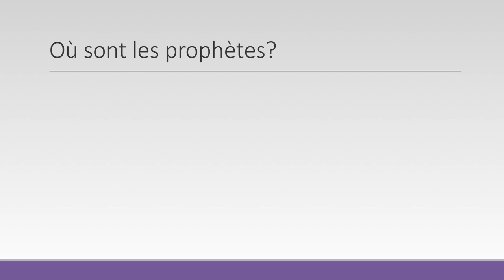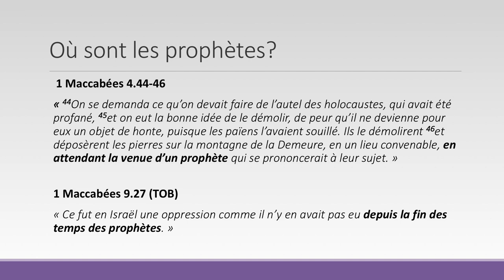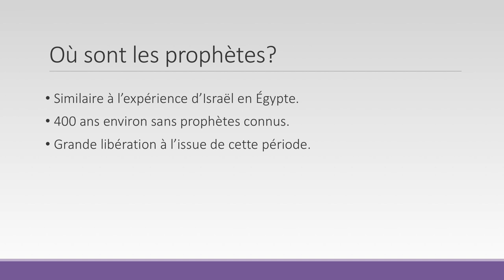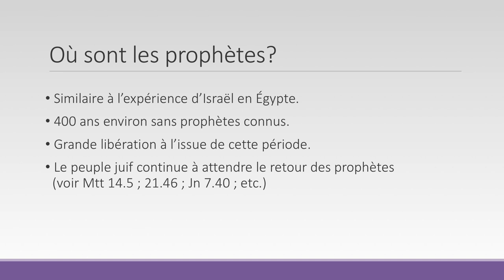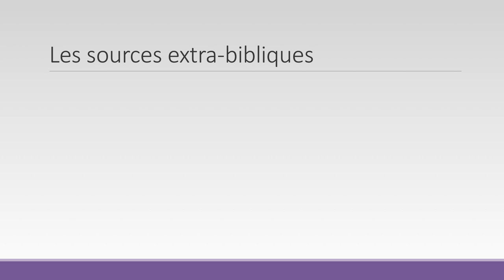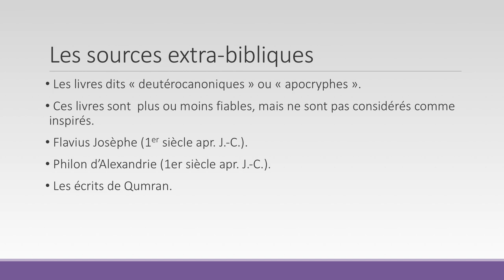La période intertestamentaire: 400 ans de «silence»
«400 ans de silence»

Cette vidéo décrit pourquoi on appelle parfois la période intertestamentaire les «400 ans de silence prophétique» et pourquoi nous ne trouvons normalement pas de livres datant de cette époque dans les Bibles protestantes.

Extrait de la leçon 2 de la classe biblique «Le monde des évangiles», offerte gratuitement sur: